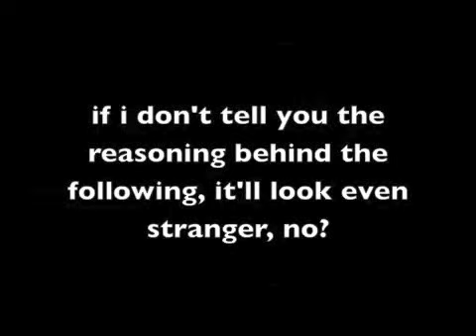Paparazzi cover by DIETCOKEWITHCHERRY aka Nicky Monte - right not wrong house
fluffee talks fluffeetalks wrong orgy house home dumb horny man just wanted to get his dicky sticky he failed and went jail har harrr hate doing these tags grrrr ;) Wrong Orgy House.